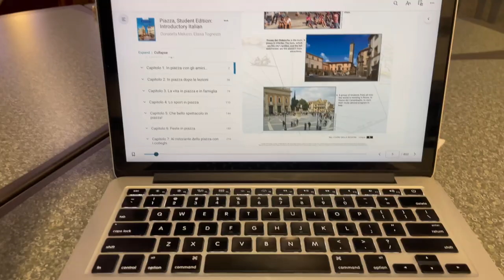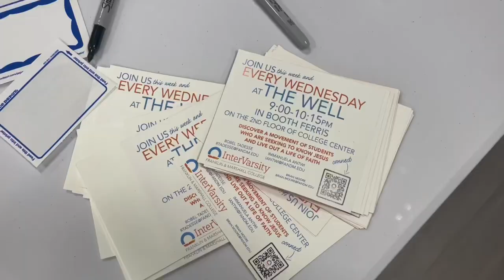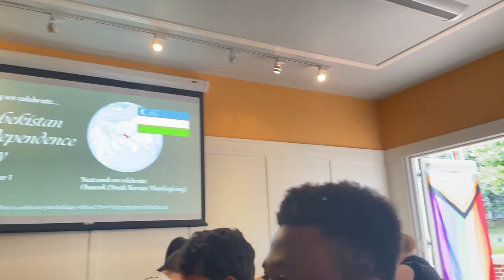COLLEGE WEEK IN MY LIFE | First Week of Classes | Franklin & Marshall College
Hey guys, it’s Dara A!!!

I am an international student from the UK at F&M in Lancaster, PA.
I will be taking you on a journey around school as I navigate my way around F&M and my first week of classes!
I had a very scary journey but God took control and it turned out to be wonderful in the end! Enjoy watching; I am so excited to share my experience with you!

Most importantly, stay ✨unapologetically REAL✨